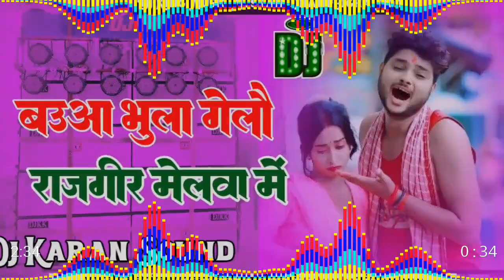Babua Bhula Gelau Ge Maugi Rajgir Melwa Me New Song Kundan Bihari Dj Remix Maghi DjKingMusic]Muskan